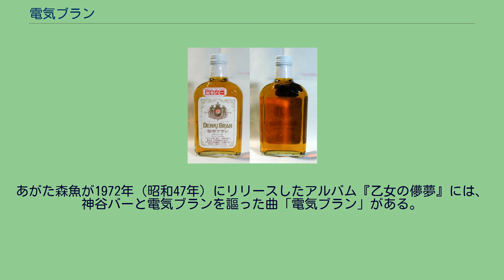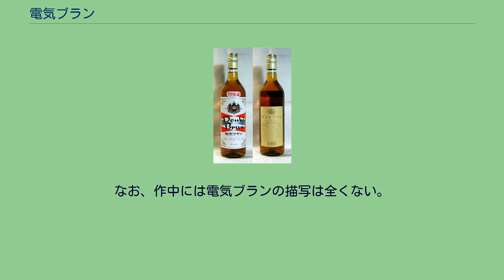電気ブラン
香草・薬草系のリキュール
電気ブラン（でんきブラン）は、東京都台東区浅草にある神谷バーの創業者、神谷伝兵衛が作ったブランデーが混合されたアルコール飲料。
当時、電気が珍しかった明治時代に誕生した、ブランデーベースのカクテルである。
大正時代に流行した文化住宅・文化包丁などの「文化○○」、あるいはインターネットの普及につれて流行した「サイバー○○」や「e-○○」などと同様に、その頃は最新のものに冠する名称として「電気○○」が流行しており、それにブランデーの「ブラン」を合わせたのが名前の由来である。
発売当初は「電氣ブランデー」という名称だったが、その後、ブランデーではないことから現在の商標に改められた。
その度数は当時45度と高く、口の中がしびれる状態と、電気でしびれるイメージとが一致していたため、ハイカラな飲み物として人気を博した。
ただし発売元の合同酒精では、電気ブランという名称の由来は「電気との言葉がひどくモダンで新鮮に響いたから」とし、「口の中が痺れるため」という説は否定している。
ブランデー、ジン、ワイン、キュラソー、そして薬草が配合されている。
材料の詳細、配合の割合は現在も社外秘となっている。
現在もオエノンホールディングス傘下の合同酒精株式会社が醸造・販売を行っており、普通に購入できる。
また2010年代のハイボール（ウイスキーをソーダ水で割ったもの）ブームの追い風を受けて、近年は東京都内の飲食店や居酒屋などで電気ブランのハイボールをメニューに出す店も増えている。
度数により、電気ブラン（30度）、電気ブランオールド（40度）の2種類がある。
神谷バーのメニューでは前者をデンキブラン、後者を電氣ブランとしている。
基本的にはよく冷やしてストレートで飲む。
神谷バーでは、注文すると口直しの氷水のグラスと共に運ばれてくる。
さらに同店では生ビールをチェイサーにして交互に飲むことを勧めている。
人によっては、黒ビールをあわせる場合もある。
肴には冷たい魚介類料理が合うとされる。
また、酸味のあるスナックなどがおすすめである。
作家の太宰治は作品『人間失格』の中で、「酔いの早く発するのは、電気ブランの右に出るものはないと保証し、……」と書いている。
あがた森魚が1972年（昭和47年）にリリースしたアルバム『乙女の儚夢』には、神谷バーと電気ブランを謳った曲「電気ブラン」がある。
作家の森見登美彦の小説『夜は短し歩けよ乙女』及び『有頂天家族』には、偽電気ブランと呼ばれる、電気ブランを真似して造られた酒らしきものが出てくる。
また、全国展開しているショットバー「bar moonwalk」では『夜は短し歩けよ乙女』とのコラボメニューとして、作品内の偽電気ブランをイメージしたカクテルを販売している。
1985年（昭和60年）に刊行された須藤真澄の漫画短編集に『電氣ブラン』（東京三世社刊）がある。
なお、作中には電気ブランの描写は全くない。
のちに竹書房から再刊された版は新字体で『電気ブラン』となっている。